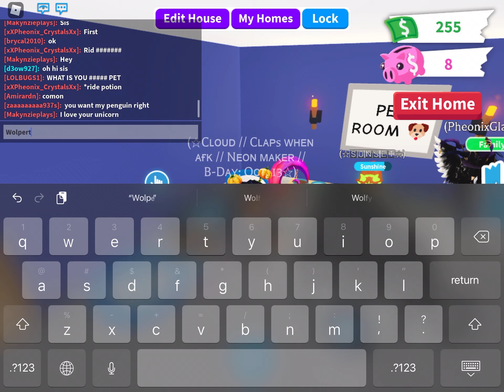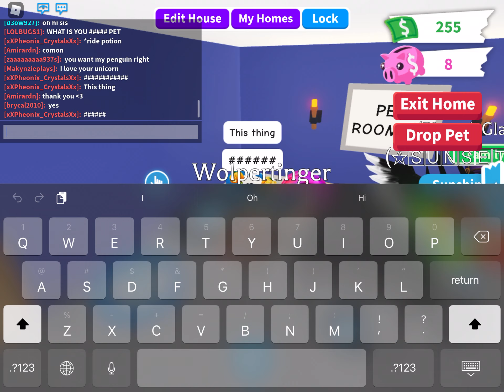My offer for any 2 legendary pets from Mythic Egg//Adopt Me//Roblox//(Closed)